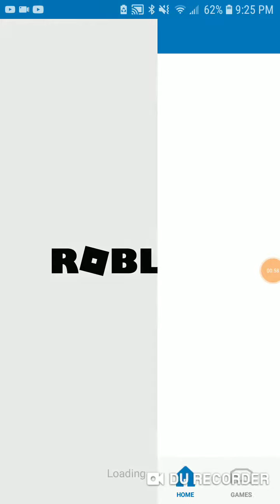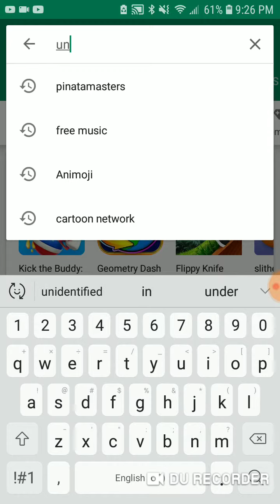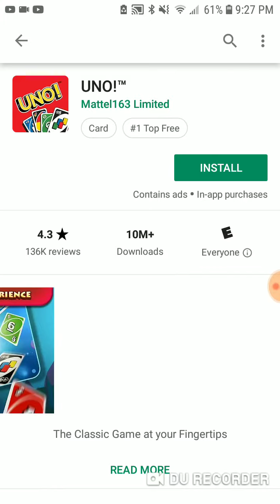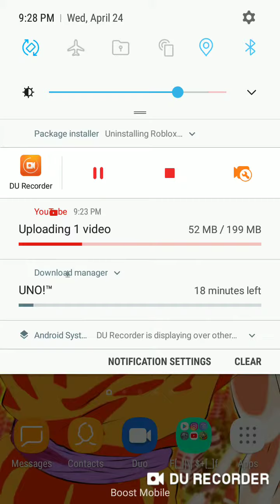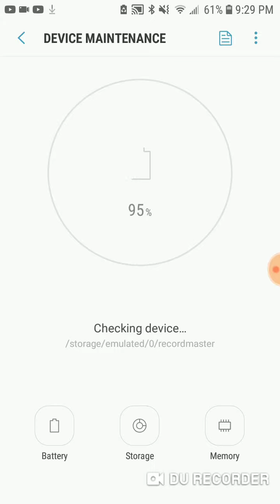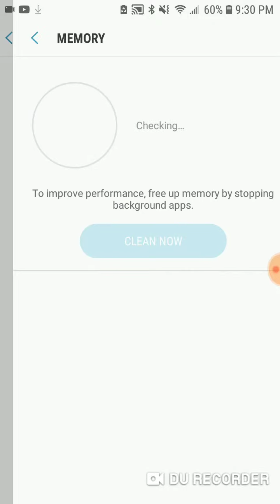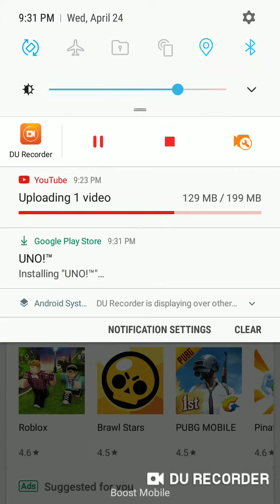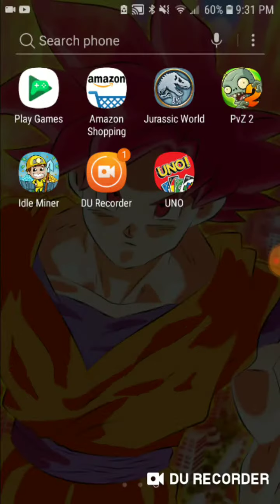Screen record vid pt2